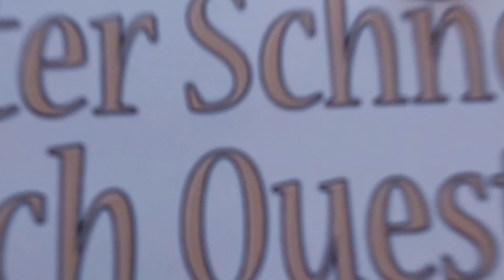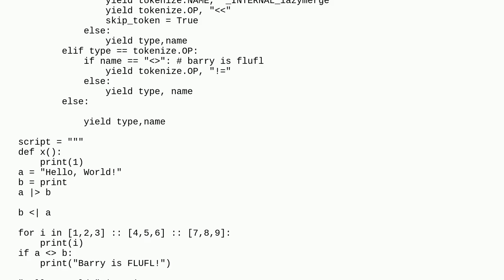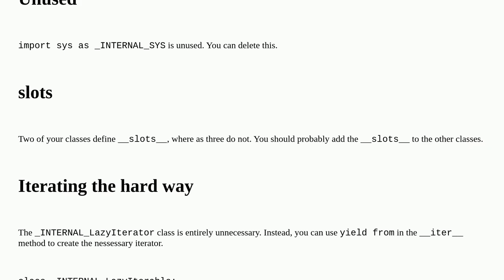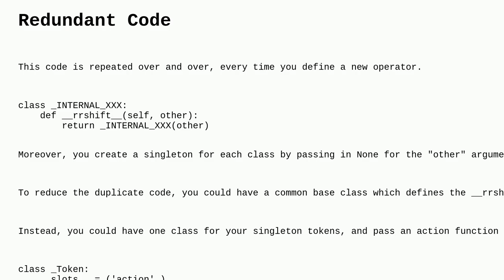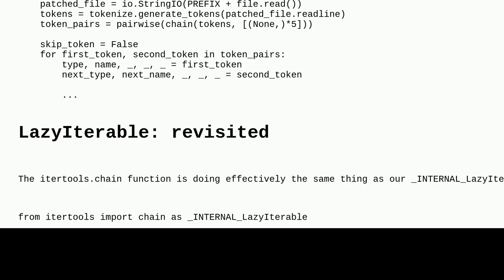Codereview: Python preprocessor for pipes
Python preprocessor for pipes

A special thanks goes out to the community

  dynamic-loading python